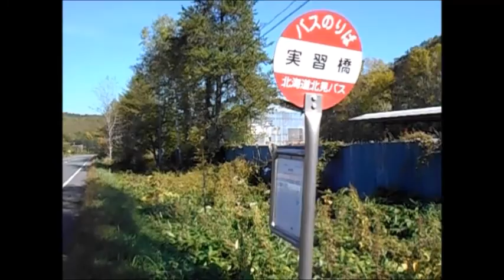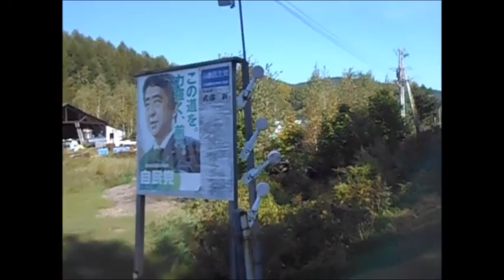歩行動画 ふるさと銀河線沿線を歩く（その８）小利別～置戸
ふるさと銀河線の沿線を歩く歩行動画、３日目です。この動画は、小利別から置戸までです。田舎の鉄道やバスは「地域密着」だとよく言われますが、地域に密着するのはデメリットも大きいのです。地域密着の鉄道やバスは、常連さんに擦り寄っているだけという状態になりがちだからです。